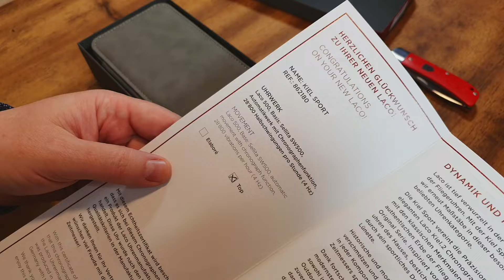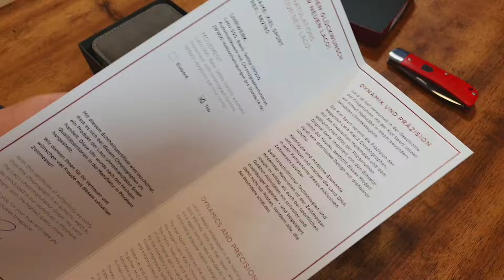Laco 1925 Kiel Sport Flieger Chronograph Top Ausführung TFG Edition Set (REF.: 862180)